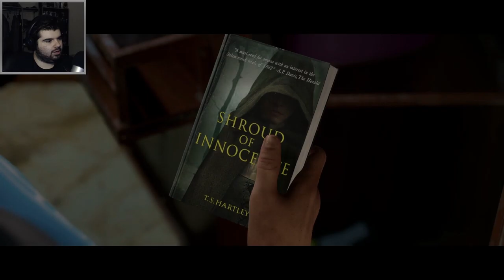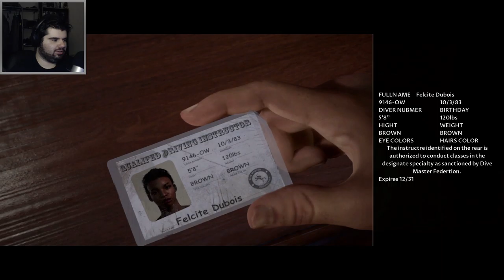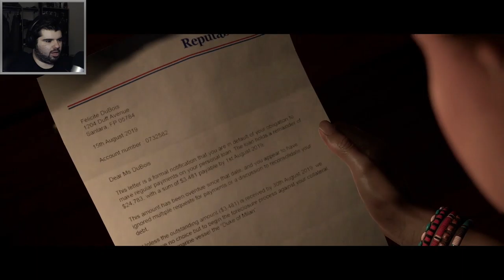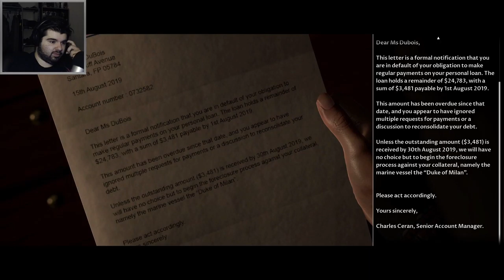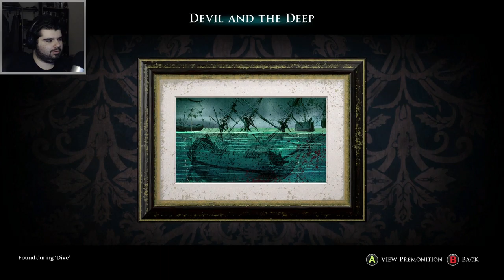DEEP SEA DIVING - Man of Medan #2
Iceman's gonna pop my cherry.